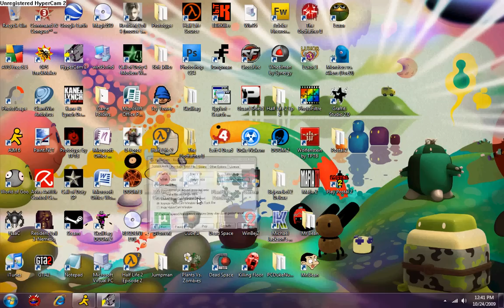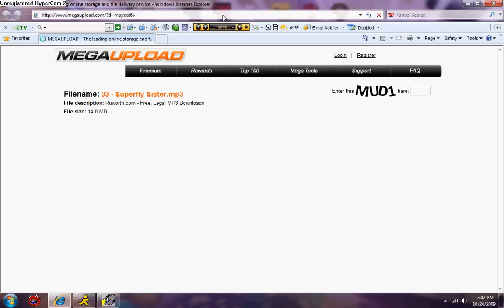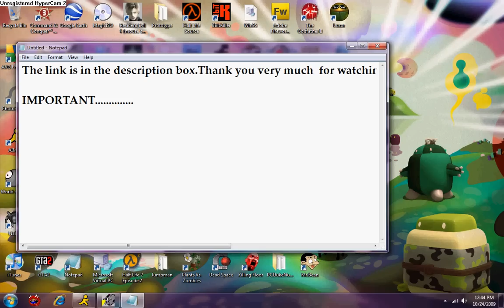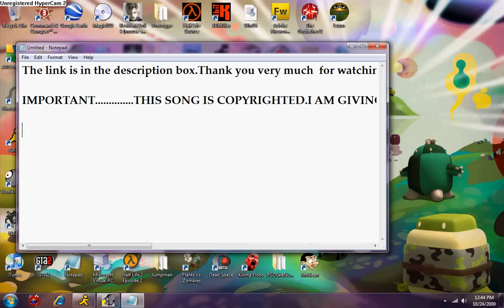Download SuperFly Sister-Michael Jackson(NO TORRENTS)